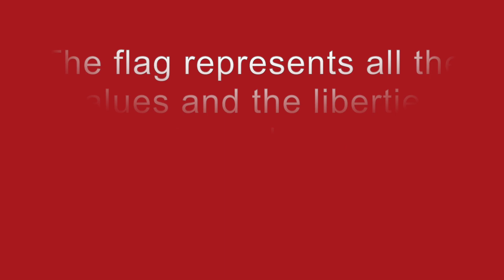American Folk Melody. Piano And Nature Sounds To Heal Your Soul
Piano and Nature Sounds to heal your soul - A Piece of Americana!  Proud of our Flag!

Love,
David